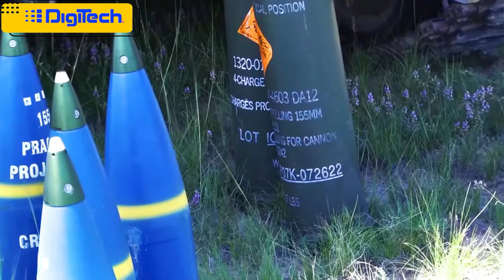Israel Shows Off 30 Advanced Tanks To Be Sent to the Philippines and France